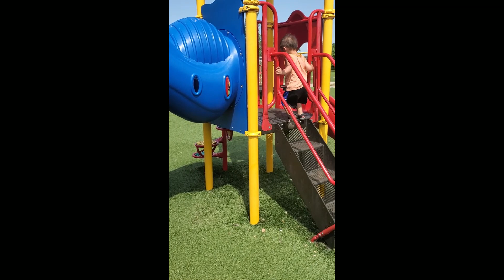MORE FUN AT THE CITY PARK // NAGPAKITANG GILAS SI MISTER // AT MAY NAHILO! CrazylikemeVlogs